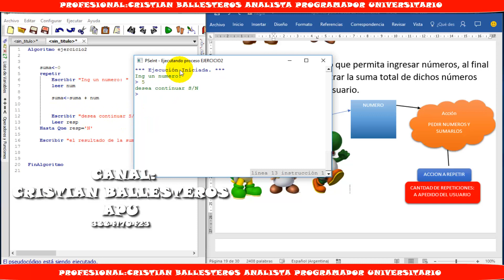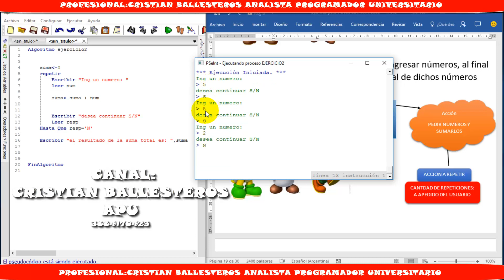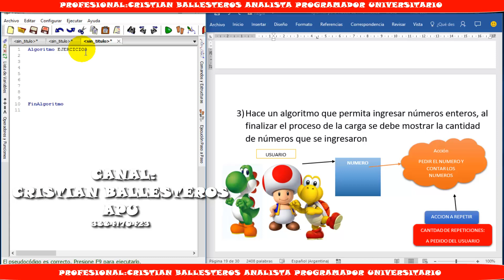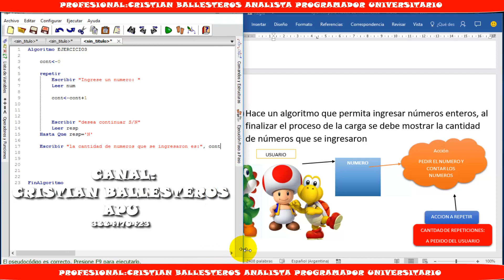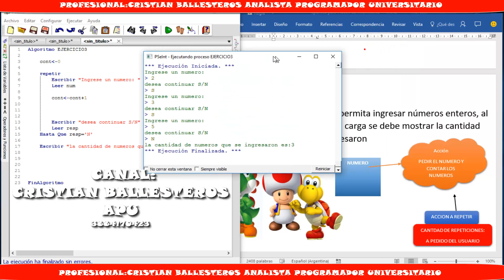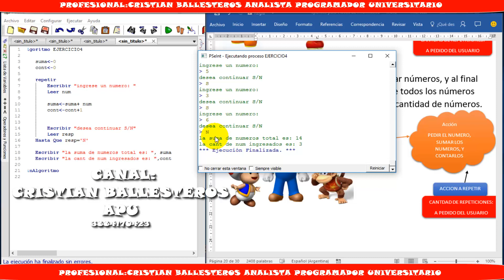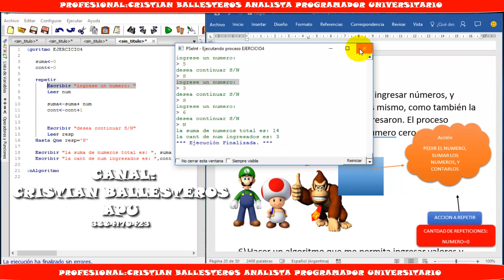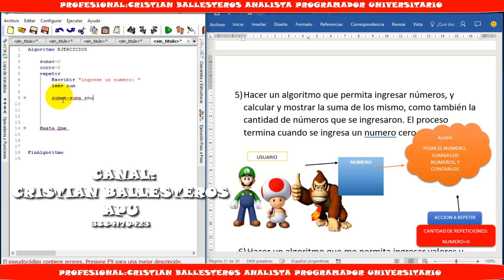ESTRUCTURA REPETITIVA REPETIR - PARTE 2/7